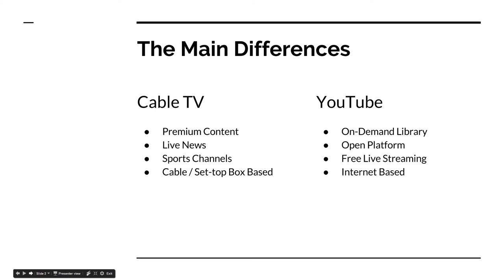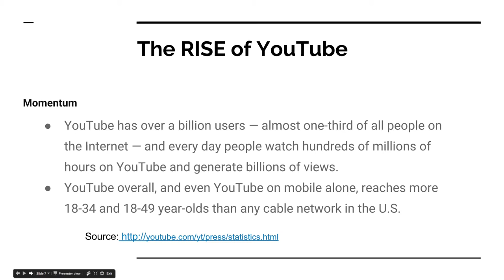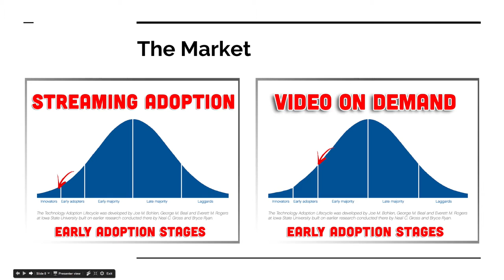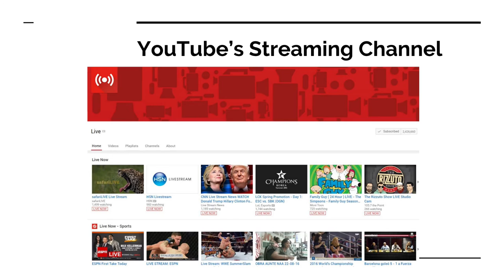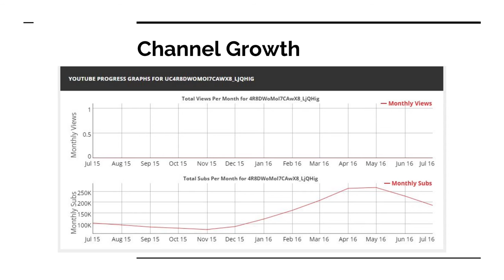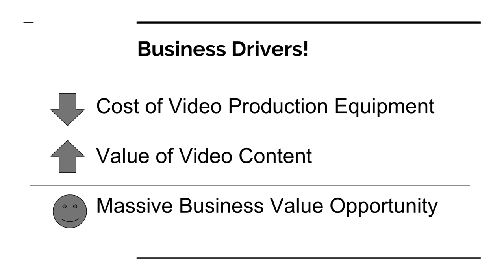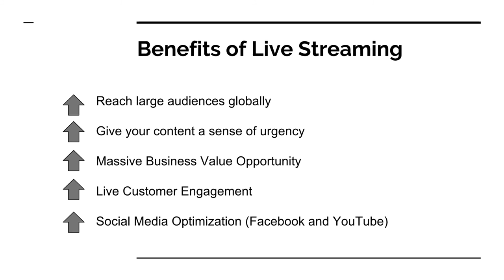YouTube TV vs Cable - The Cord Cutting Continues! VLOG #019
Traditionally the main difference between YouTube TV and Cable TV has always been access to premium content. Large cable television networks such as AT&T, Comcast and Verizon have all secured exclusive contracts with name brand networks protecting their product value. But Starting in 2010, paid television networks started to see quarterly the subscriber loses, the world of streaming video on the Internet has started to take over. While services such as Hulu, Netflix and SlingTV offer replacements for premium content, YouTube has been growing in popularity organically offering free on-demand and live streaming services.

Fast forward to 2015 and major networks such as HBO and Showtime are sidestepping traditional cable television distribution with their own direct to consumer online applications. Major premium networks are being forced to embrace the new generation of "cord-cutters". Wikipedia describes the term cord-cutters as "the pattern of viewers cancelling their subscriptions to multichannel subscription television services available over cable, dropping expensive pay television channels or reducing the number of hours of subscription TV viewed in response to competition from rival media available over the Internet, from Amazon.com, Hulu, iTunes, Netflix, and YouTube, as well as BitTorrent".

As cord-cutting continues, new growth on the YouTube platform is found in almost every conceivable genre. Organic content creation on the platform is uploaded at a rate of 300 hours per minute! The new live platform not only offers broadcasters a free content delivery network but multiple camera streaming (a feature we reviewed here). The “Live” YouTube channel is growing at a rate of two hundred thousand subscribers per month and to top it off premium content producers across the board such as the John Oliver show (HBO) are uploading their content to leverage Google’s massive viewership and ad revenue generation program!

It would seem to me that writing is on the wall for major cable television networks. This is a really good thing for small businesses! Not only can small businesses take advantage of YouTube from a marketing perspective but the entire industry is in for major growth through democratization.Video on Demand is a $25.30 Billion dollar market which is expected to grow to $61 Billion by 2020 (Market Study Here). This is going to create new jobs for businesses that can reap the benefits of bringing video content creation in-house. There will be opportunity across the most major verticals.

Essentially YouTube is allowing any business to participate in a new open television platform at a time when cable television is becoming increasingly less attractive for viewers and advertisers.

Cost of professional equipment down
Value of online video continues to go up